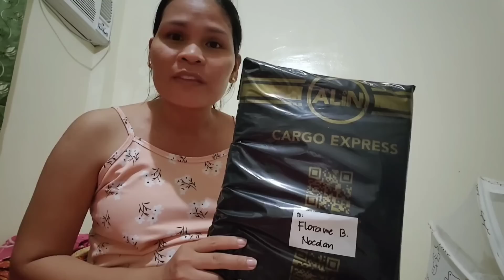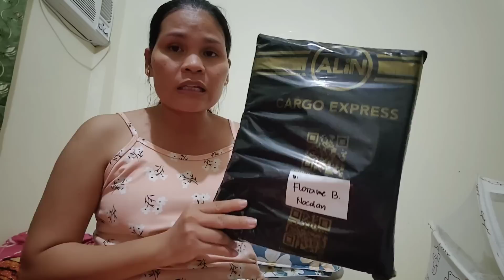Gitagaan mi og gift! wow! salamat!mokub nas Dalton!